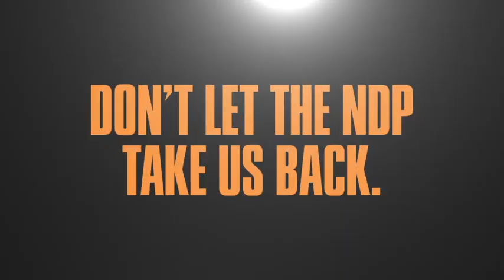Talk vs. Action on Health Care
The NDP's record on health care in Saskatchewan includes:

- The longest surgical wait times in Canada
- A severe doctor & nurse shortage
- Closing 52 hospitals
- Shutting down 1,200 long-term care beds

Today, Saskatchewan has the shortest wait times for surgery in Canada, 650 more doctors and 3,000 more nurses, and new hospitals and long-term care facilities being built across the province.

Let's never go back to the way it was under the NDP.